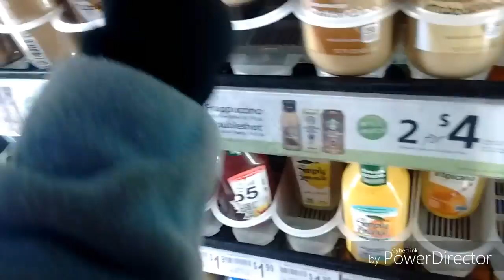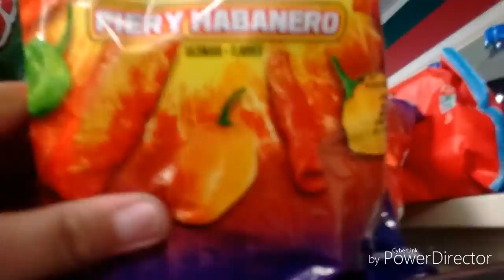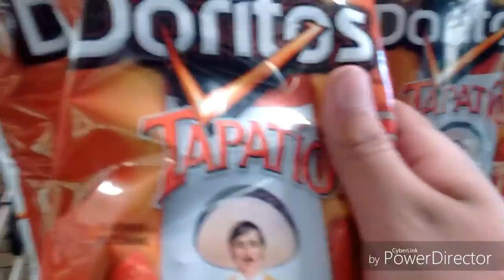Shopping at 7 eleven